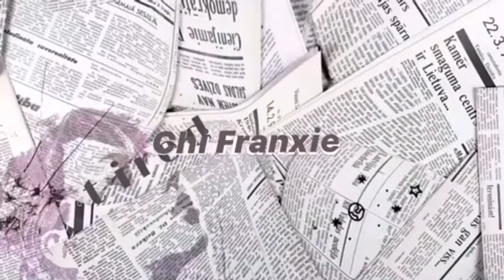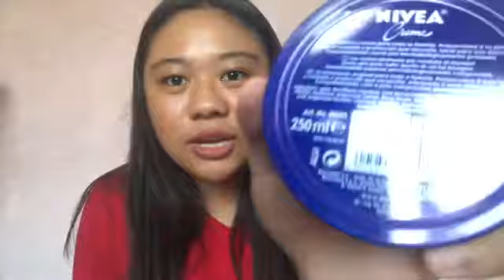Decluttering + tips! || Chi Franxie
An aries following her dreams • Chef and Rnd soon

All rights of the music in this video belongs to their original owners.